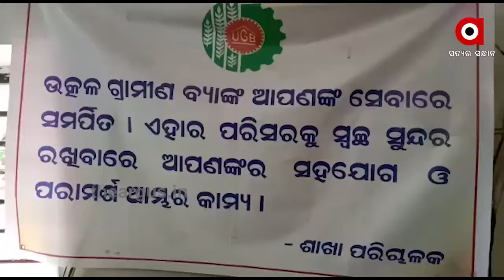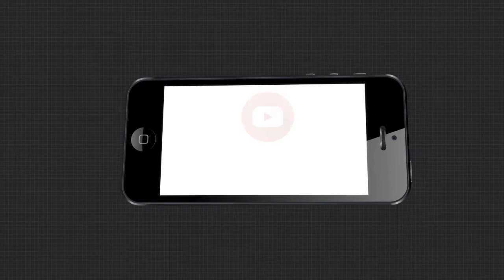ନୂଆପଡା ଜିଲ୍ଲା ରେ ଚାଲିଛି ଉତ୍କଳ ଗ୍ରାମ୍ୟ ବ୍ୟାଙ୍କ ମ୍ୟାନେଜରଙ୍କ ରାଜ ....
ନୂଆପଡା ଜିଲ୍ଲା ରେ ଚାଲିଛି ଉତ୍କଳ ଗ୍ରାମ୍ୟ ବ୍ୟାଙ୍କ ମ୍ୟାନେଜରଙ୍କ ରାଜ । କେଉଁଠି 80ବର୍ଷ ବୃଦ୍ଧାଙ୍କୁ ମ୍ୟାନେଜର ଟଙ୍କାଦେବାରେ ହଇରାଣ କରୁଥିବା ସାମ୍ନାକୁ ଆସିଥିବା ବେଳେ କେଉଁଠି ଚାକିରୀରୁ ଅବସର ହୋଇ ବ୍ୟାଙ୍କର ଲକ୍ଷ ଲକ୍ଷ ଟଙ୍କା ହଡପ କରି ନେଇ ଯାଇଛନ୍ତି ବ୍ୟାଙ୍କ ମ୍ୟାନେଜର .